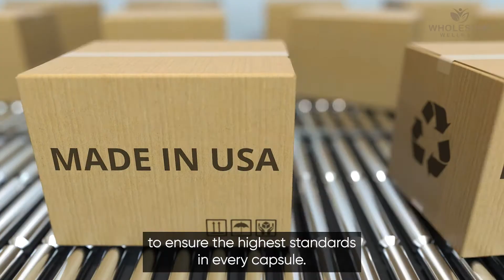The Most Potent Super Vitamin To Add To Your Diet | Wholesome Wellness Grass Fed Beef Liver.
With the way the world is going today, we have essentially abandoned the correct manner of eating and so our nutritional needs are no longer being replenished.  This is where is vitamin comes in, it is packed with all the essential vitamins (A, B12, C, Zinc, Copper, Iron, Protein and many more) that makes it a must-have for all you busy people out there.  Comprising of fat soluble vitamins and micro and macro nutrients, this is the perfect supplement for anyone.  A daily dose of this supplement is enough to provide our body with the energy it needs for the day.  It also provides other benefits that proves to be so tempting you won’t be able to refuse it.  It strengthens the immune system, builds stronger tendons and joints and takes care of the heart and liver to name a few.

It is highly recommended because the liver is responsible for 100% of the body’s dietary needs.  Its main ingredients are New Zealand based, Pasteur raised Cows and to top it off, it has been freeze-dried to ensure that all nutrients have been preserved.  There are no chemicals or pesticides used in this product.  It’s odorless, tasteless and proudly American made.